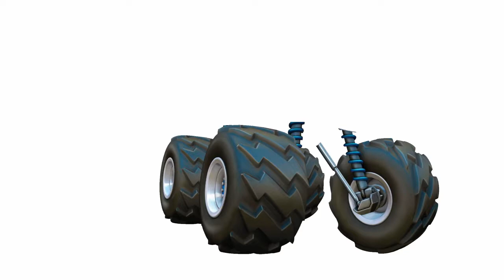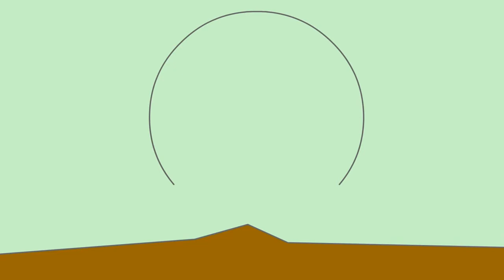ᴅɪsɴᴇʏ ᴄᴀʀs 3 ᴍᴄǫᴜᴇᴇɴ ᴡ/ ᴇxᴄᴀᴠᴀᴛᴏʀ sᴀᴠᴇ ɢᴜɪᴅᴏ ʟᴜᴋᴇ ᴘᴇᴛᴛʟᴇᴡᴏʀᴋ ᴋɪᴅs ʀʜʏᴍᴇs ⚡ sᴛʀᴇᴇᴛ ᴠᴇʜɪᴄʟᴇs ᴍᴀᴄʜɪɴᴇs